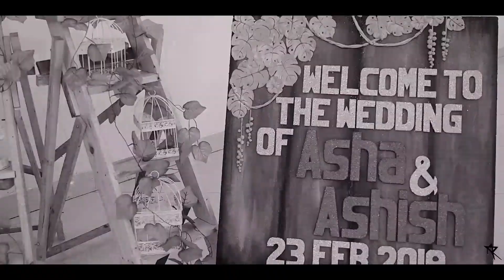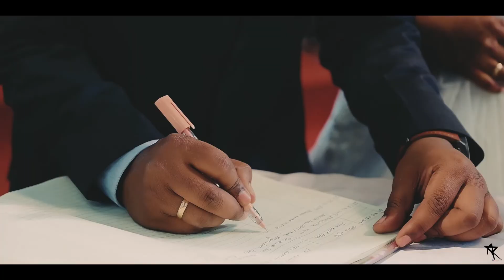Best Christian wedding Teaser Ashish & Asha 2019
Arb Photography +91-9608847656